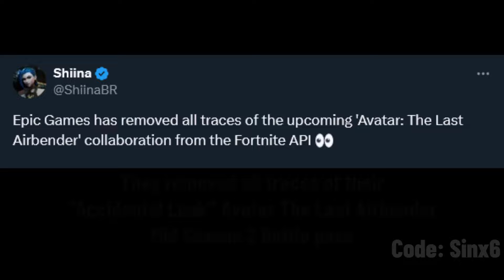fortnite messed up..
Fortnite Battle Royale actually messed up this time and leaked something big.